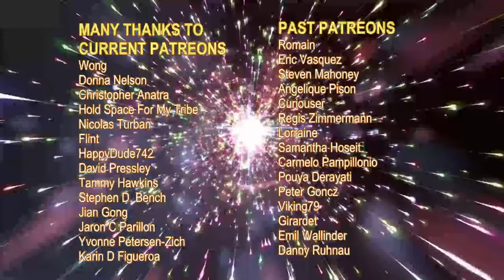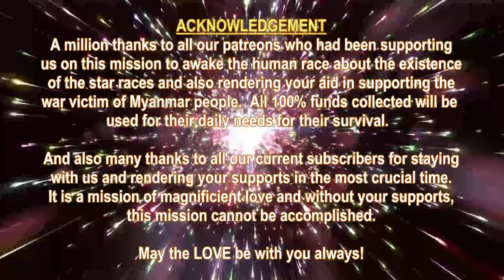THE STAR RACES - OZMAN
Humans of Earth, we greet you,

We are the Ozman from the 4th planet of the Vega star system.  We are a peaceful humanoid race seeded here long before the Lyran wars.  We are tall and hairless, and our cranium volume has widened with adaptive evolution.  The shape of our face is triangular, our skin is pale grayish-pink.  We have pale wide eyes and our ears are barely noticeable. Our mouth is narrow but lips, and our nose is long and narrow.

We like to dress in long robes with high neck and wide long sleeves, which gives us an amazing look.  Our planet is called Ozma and it is quite gloomy in appearance but the urbanism is impressive in elegance, and contrasts considerably with the dark volcanic landscape; green translucent building and domes, few elevated constructions.

We are part of the Galactic Federation of Worlds and we also involved in the Earth’s protection program, and involved in diplomacy as skillful peace ambassadors.  We have long fine ships that look like cigar shape and we can travel interdimensionally with our warp technologies.